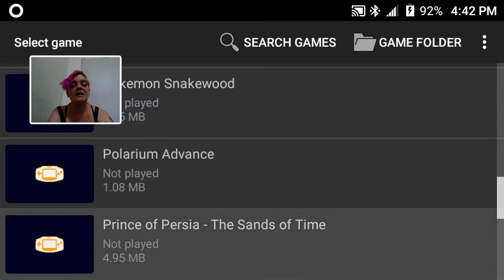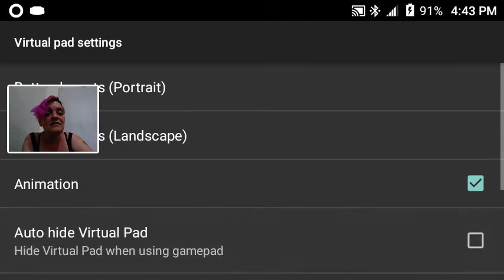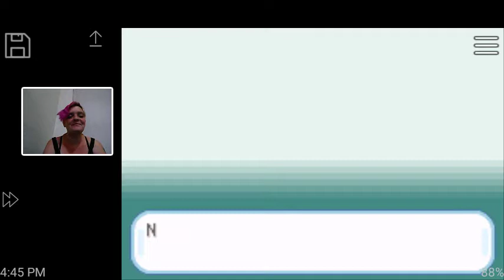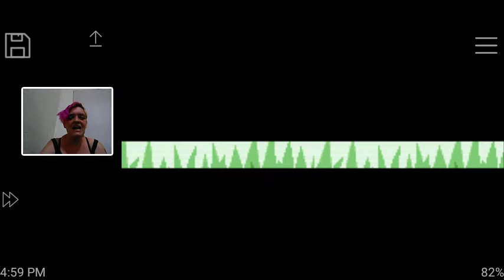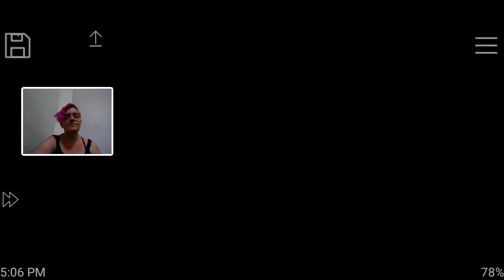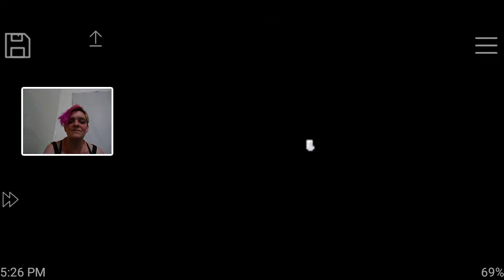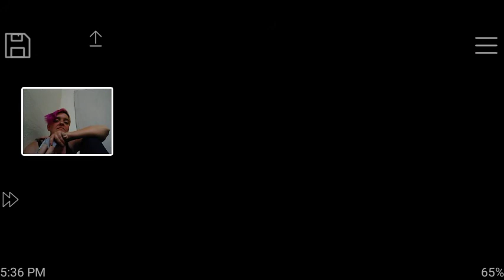Pokemon fire red part 1